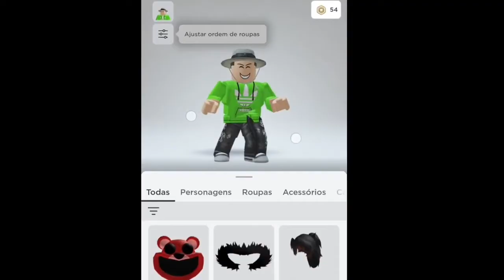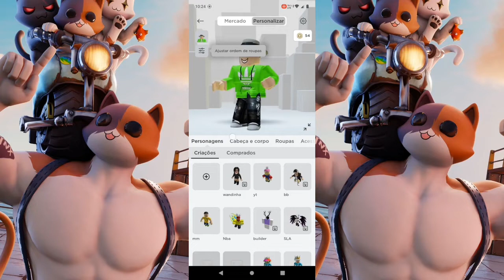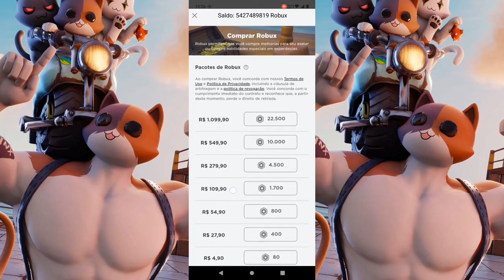📂COMO CONSEGUIR ROBUX SEM GASTAR 1 REAL! PEGUE ROBUX AGORA!